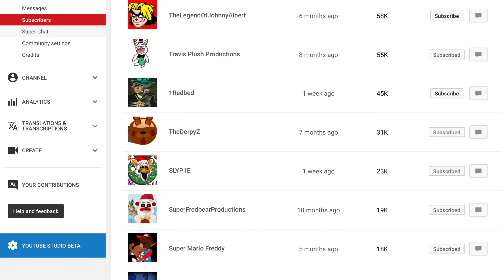WhY FIvE nIGHts aT fRoAKies sUcKs MEME MOVIE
You can unsubscribe now